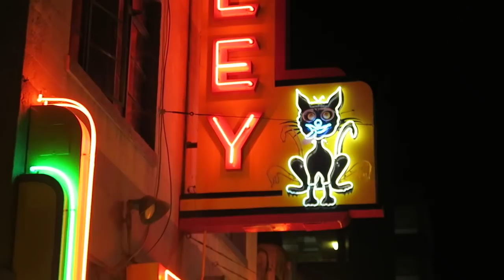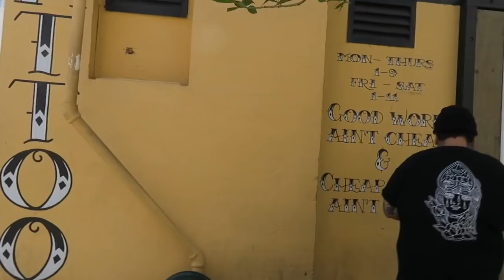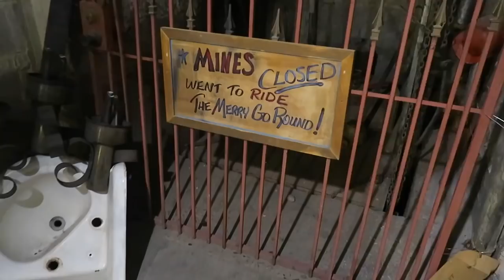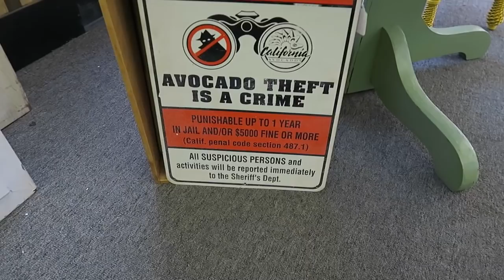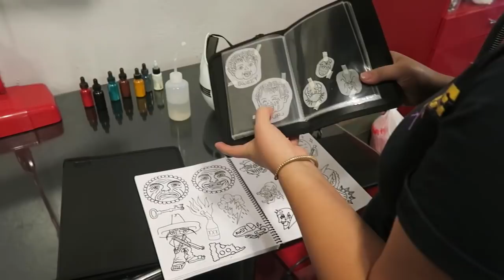TATTOO ARTIST TRAVEL VLOG!!!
MUSIC
Criminal - Ode to my ski mask